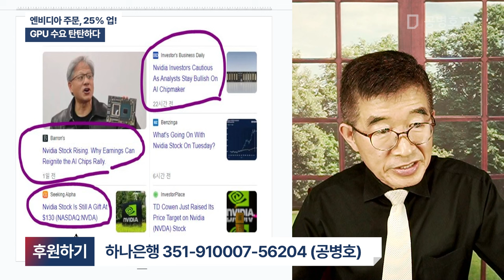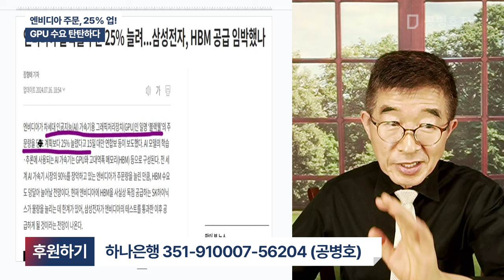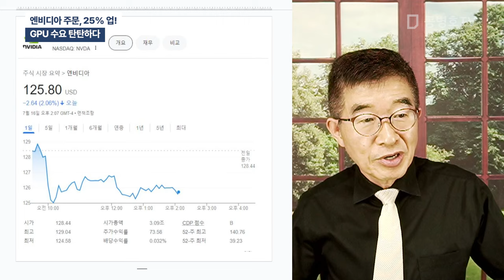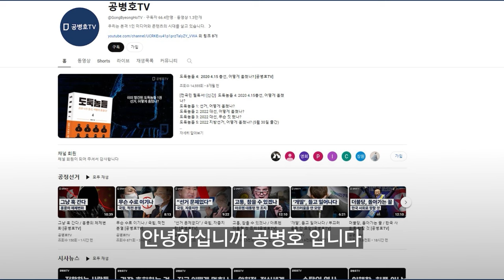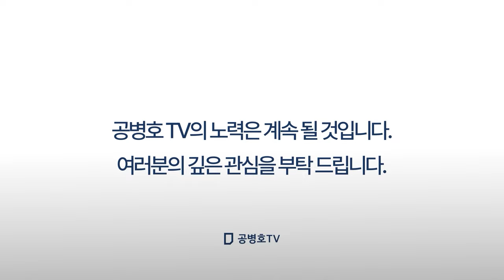엔비디아 주문, 25% 업! / GPU 수요 탄탄하다 [공병호TV]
Bitcoin : 3MTW849AkP2ftLeSK2teZHMmzLu7Z83s9U